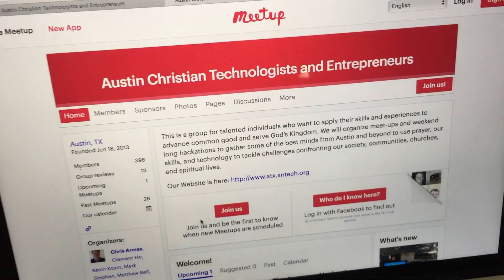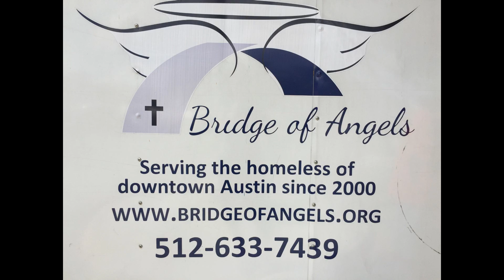Dr Brent Smith for November 2016 Event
Check out Austin Christian Technologists and Entrepreneurs November meeting at Capital Factory.  Above, Jen Knoedl talks with upcoming panelist, Dr. Brent Smith.